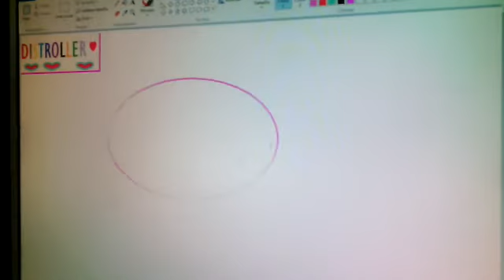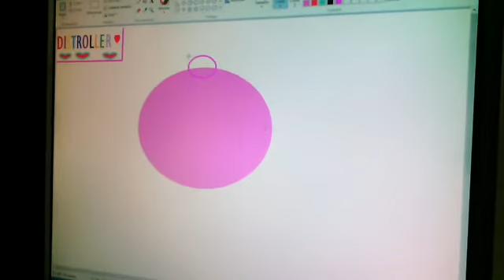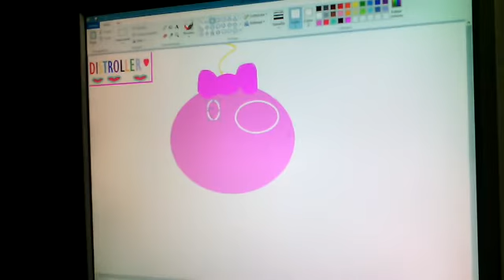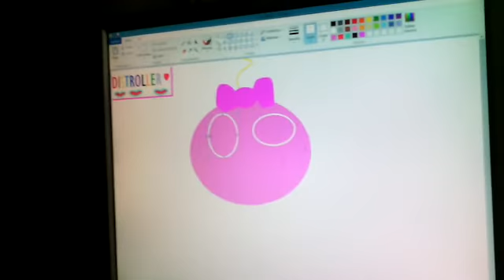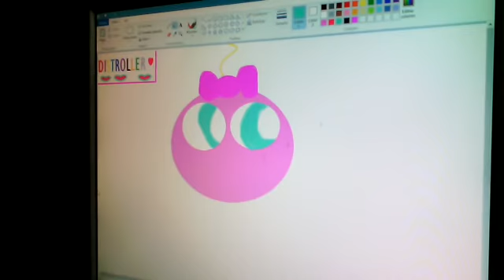Adivina adivinador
Despues de muchos años